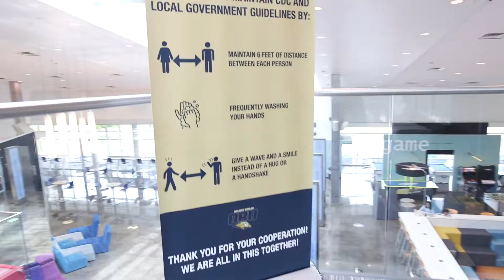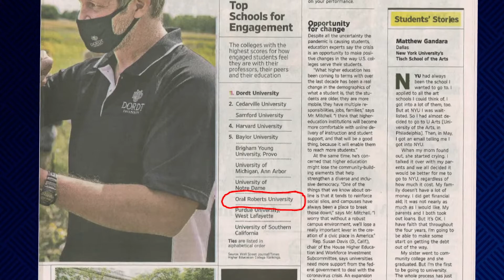Parent Update: President William M. Wilson discusses ORU's 2020 successes and looks forward to 2021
Dr. Billy Wilson, President of Oral Roberts University, discusses ORU's successes in 2020 and the opportunities to come in 2021.